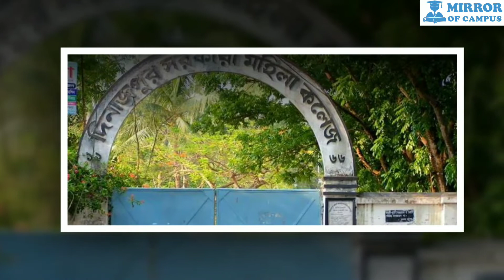Dinajpur Govt Women's College দিনাজপুর সরকারি মহিলা কলেজ ডকুমেন্টারি Dinajpur Govt Women's Docume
Dinajpur Govt. Women's College দিনাজপুর সরকারি মহিলা কলেজ ডকুমেন্টারি  Dinajpur Govt. Women's Documentary

mirror of campus এর উপস্থাপনায় আমরা বাংলাদেশের প্রতিটি কলেজ এর ইতিহাস,ঐতিহ্য,সংস্কৃতি এবং সকল গুরুত্বপূর্ণ কথা তুলে ধরার চেষ্টা করেছি। আশা করি আমাদের এই আয়োজন আপনাদের ভালো লাগবে।